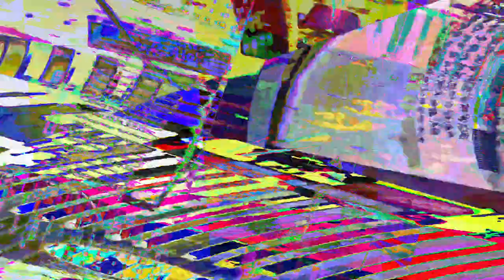[EPILEPSY WARNING] Movie 23 07 24 20h07m55s